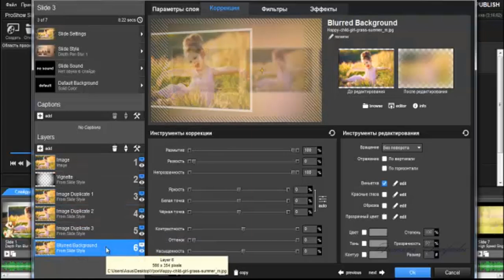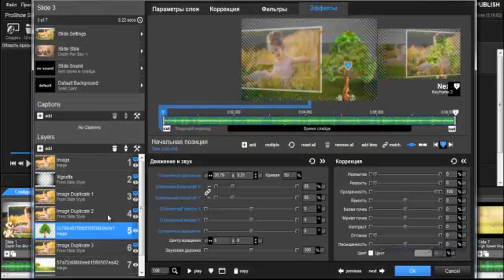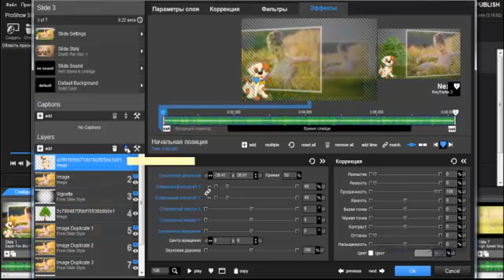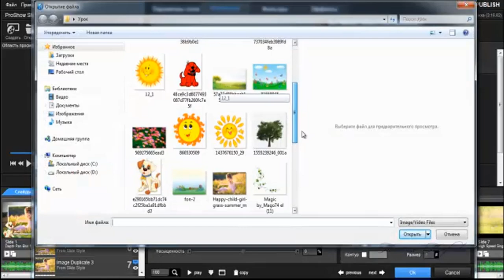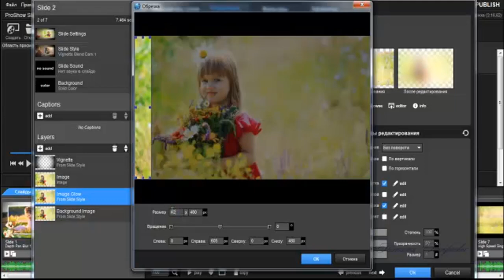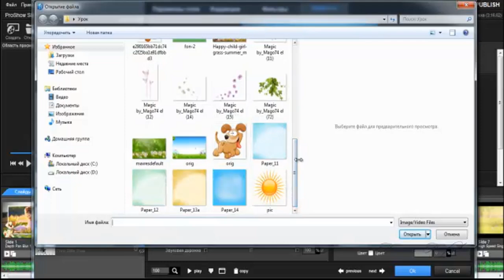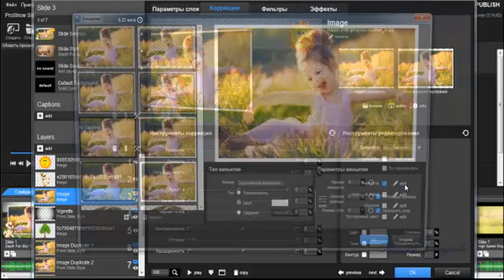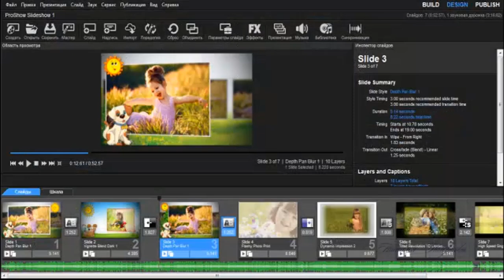Красивое оформление проекта в Proshow Producer.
⇩ ⇩ ⇩ ⇩ ⇩ ⇩ ⇩ ⇩ ⇩ ⇩ ⇩ ПРОДОЛЖЕНИЕ - ЖМИ ⇩ ⇩ ⇩ ⇩ ⇩ ⇩ ⇩ ⇩ ⇩ ⇩ ⇩
✔Хочешь научиться создавать красивые видео?
✔Запишись на Бесплатный курс: «Секреты создания видео в программе ProShow Produser»
 ✔Skype:rusalka4774